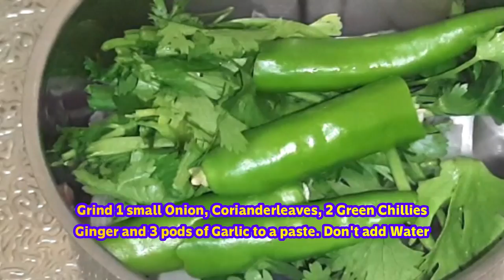சர்க்கரை வள்ளி கிழங்கு இப்படி செஞ்சு அசத்துங்க/Cheese Stuffed Sweet potato balls